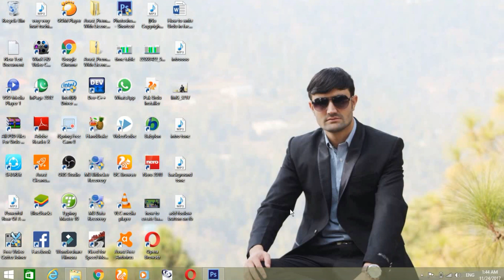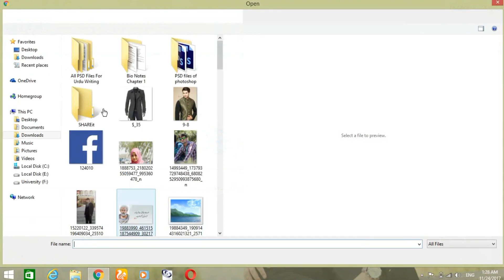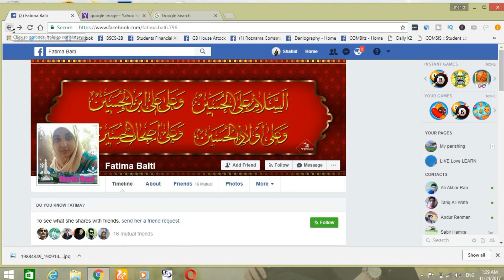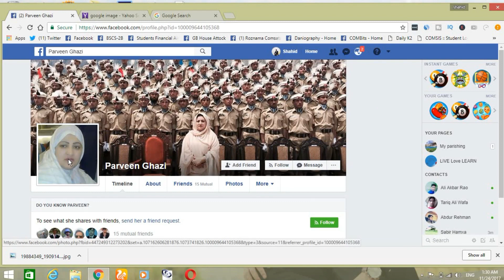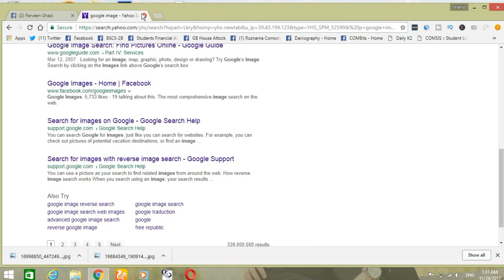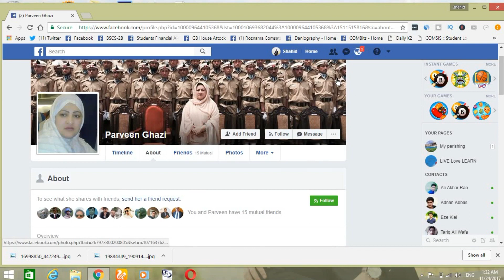how to check facebook id is fake or not in hindi/urdu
how to check the facebook id is real or fake.you can easily laren from this video.must watch it.